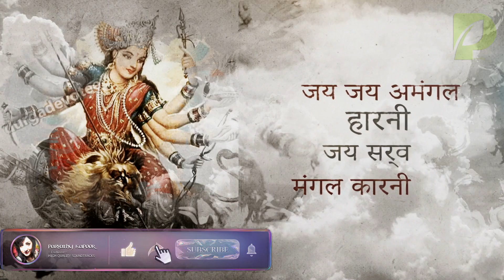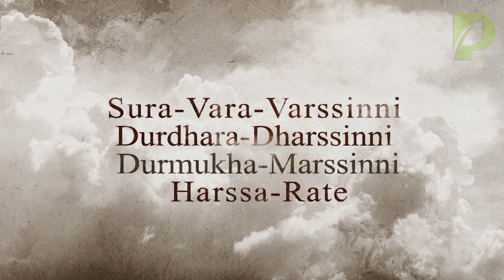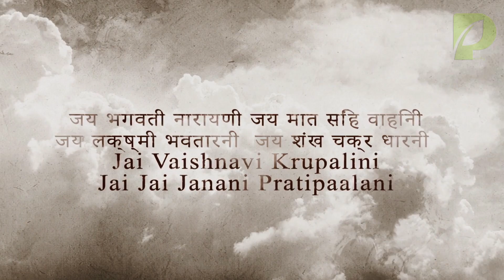Vaishnodevi Soundtracks 18 - JAY KUSHMANDA AARTI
Enjoy Epic Tunes From जयमाँवैष्णोदेवी

All The songs are Recorded by myself & i own the credits for This Recording! You are requested to ask me the permission before copy pasting my tracks OR Record yourself from your Source ! !